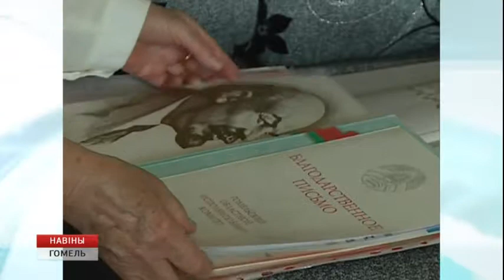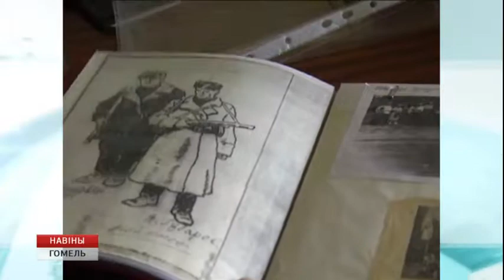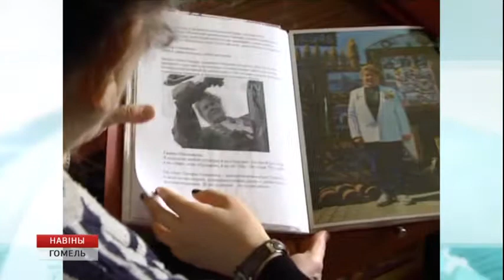Ушла из жизни ветеран мотоспорта Тамара Пчеленкова